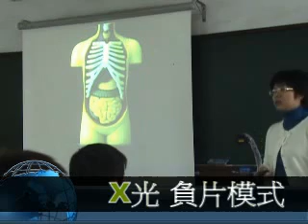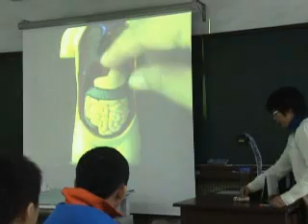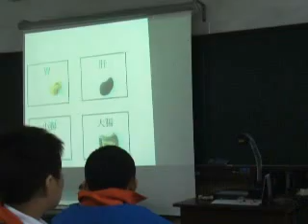97年實物攝影機創意應用競賽第三名-消化器官大拼圖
在使用實物攝影機時，如果僅限於實物投影，就太可惜了，只要再加上「變焦放大、縮小」的功能，可以使微小器官更清楚，更能分辨各器官的差異。「負片模型」更可以凸顯不同的器官的外型；「即時擷取影像」配合上「分割畫面」就可以與學生玩互動遊戲，也可以有評量與即時回饋的功能。善用資訊設備，可以使一堂原本沈悶的課程變得又生動又好玩，高互動性、有意義的優良學習。